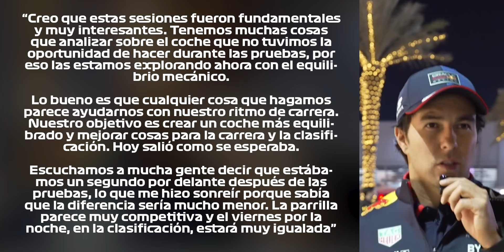'HOY SALIÓ COMO SE ESPERABA' SIMULACIONES COLOCAN a RED BULL TOP 1 & 2 PARA la QUALY DE BAHREIN